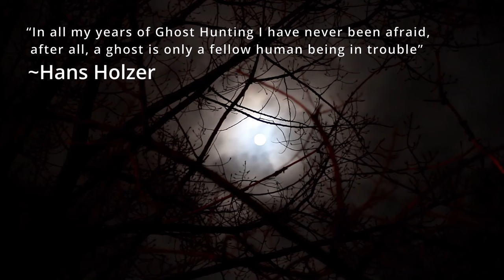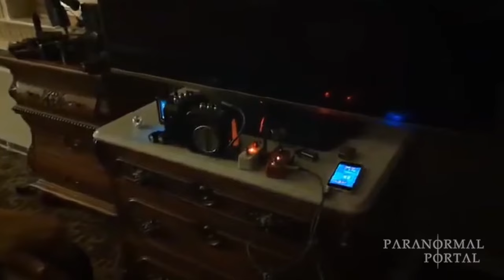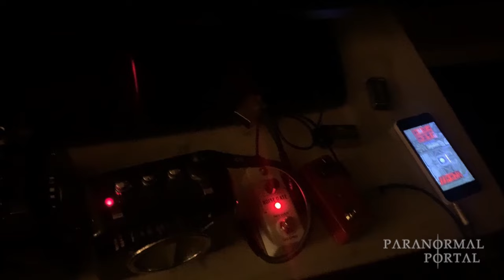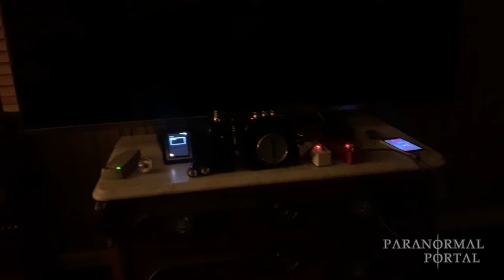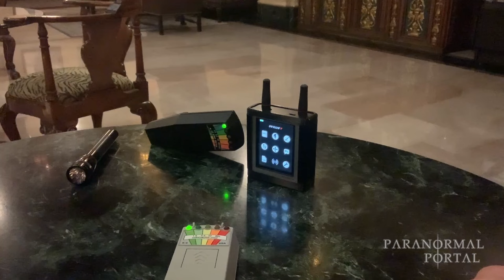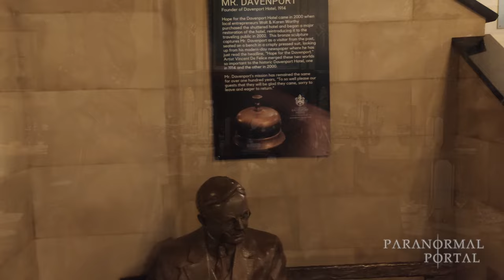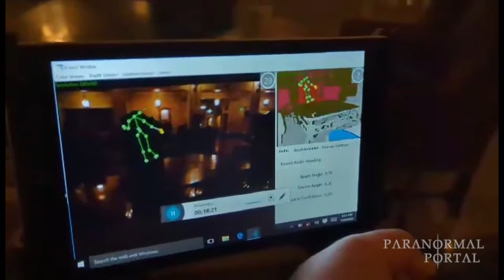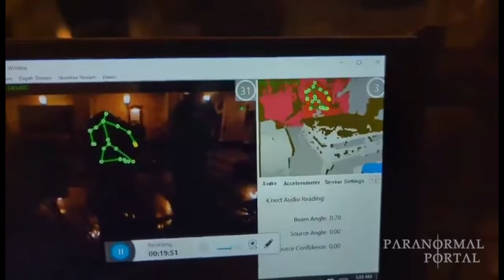Investigating The Haunted Davenport Hotel - Spokane Washington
Paranormal Investigator Charles Howard Johnson and I spent a night at the haunted Historic Davenport Hotel in Spokane, Washington.
There are many eyewitnesses to the continued hauntings experienced in the Davenport Hotel.  From the spectral "Lady in White" (Elaine Macnamara) who fell through the skylights while walking on the roof mezanine to her death on the marble floor below in the year 1920.  To the Haunted Circus Room which is rumored to be the most active room in the entire Hotel.  The Davenport continues to be an elegant jewel-box of incredible activity and Charles and I spent the night to look into some of these claims.  The Davenport Hotel DID NOT DISAPPOINT!

Show your paranormal pride!  Get your portal gear TODAY!!!